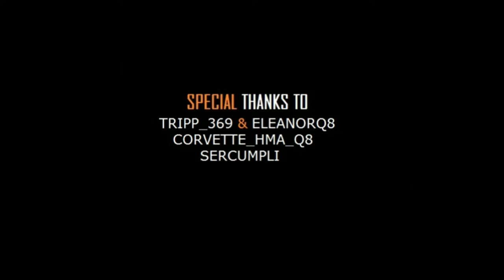GTA 5 FILM - THE HUNTER TRAILER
COMING SOON

BBM:   55F972AA